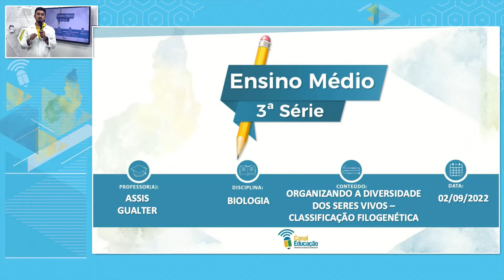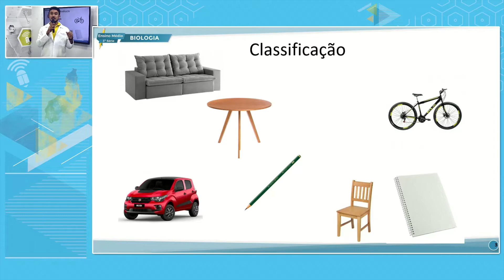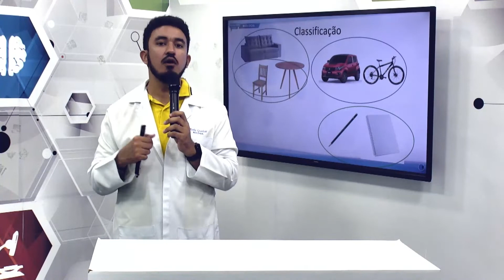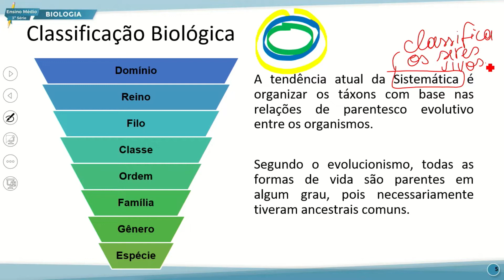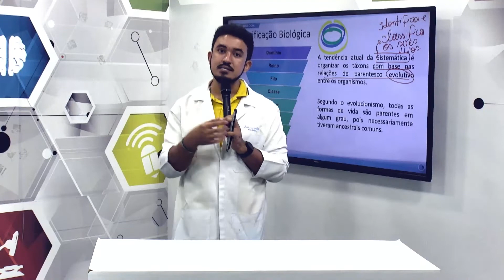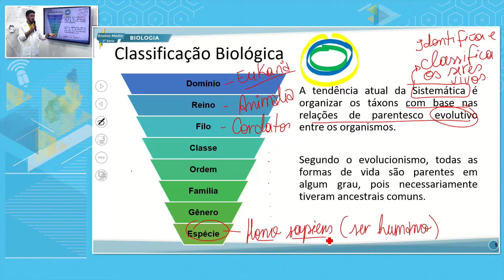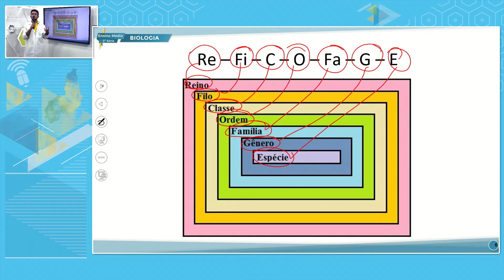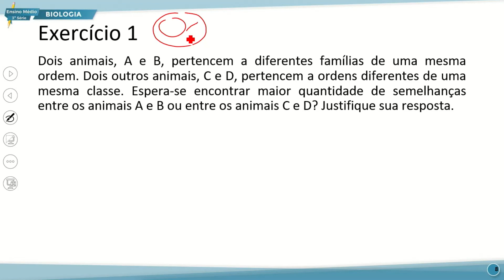E. MÉDIO 3 NOITE BIOLOGIA 02 09 2022 ORGANIZANDO A DIVERSIDADE DOS SERES VIVOS FILOGENÉTICA P1